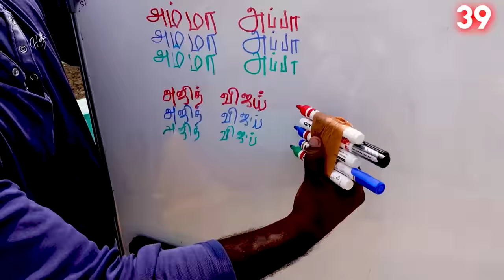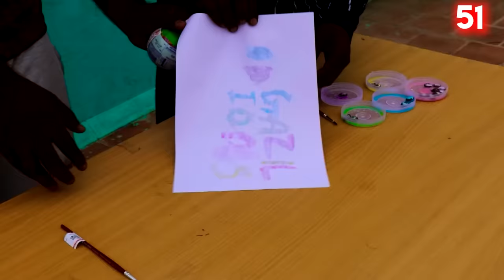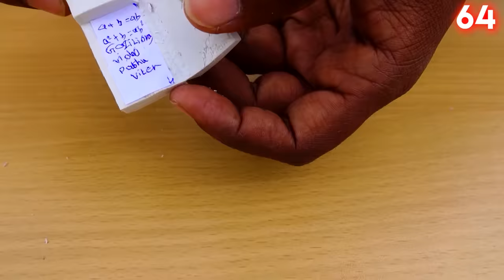Testing "100 VIRAL LIFE HACKS" To See They Work or Not.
Here we are back testing 100 Life hacks that come to use in your everyday life. Watch this fun video and enjoy.

In this video we are going to test 100 Viral Hacks in 24 Hours